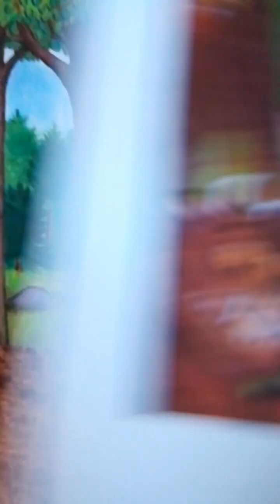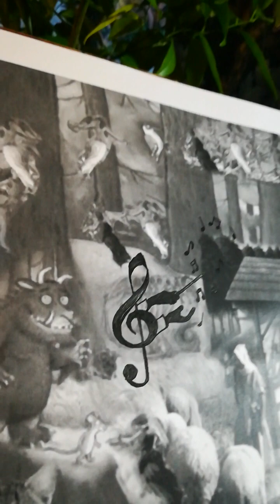O Antiphon 2023 Greetings